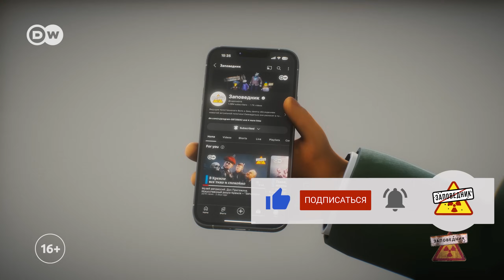"Справедливые" налоги. Сгорела дача Путина. Протез для Шойгу – "Заповедник", выпуск 315, сюжет 3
Дачные сатирические зарисовки "666 соток"
– Мишустин доволен новым сортом налогов с "Социальной справедливостью". Набиуллина не против новых ставок по НДФЛ.
– Путин не исключает новых терактов, поэтому выбирает безопасные места в поезде.
– Токаев молчаливо отделяется от Российского садового товарищества.
– Песков сообщил президенту о сгоревшей даче на Алтае.
– Лукашенко рекламирует сырки и клей Союзного государства.
– Медведев помогает Шойгу собрать деньги на протез для работы в Совбезе.

– То не было этой инфляции лет пять, то третий год прет на участке как сумасшедшая! Замучила уже! Население жалуется.
– Так травить надо потихоньку…
– Инфляцию?
– Население.

Инфоповоды:
– повышение налогов в России – правительство говорит, что это для "повышения справедливости";
– вице-спикер Госдумы Толстой обвинил Казахстан в желании "искусственно отделиться от России";
– глава МЧС рассказал, где безопаснее всего находиться в поезде при теракте;
– СМИ сообщают о сгоревшей на Алтае "резиденции Путина".

Только для взрослых! Ведущие политтехнологи Волк и Заяц заняты обсуждением новостей актуальной политики! Еженедельно они разносят в пух и прах политическую элиту от Путина до Байдена, от Эрдогана до Шольца. Вскрывают все скандалы, громкие события, интриги. Политика доступно и без прикрас – в сатирическом шоу DW "Заповедник".
Смотри бесплатно, 16+